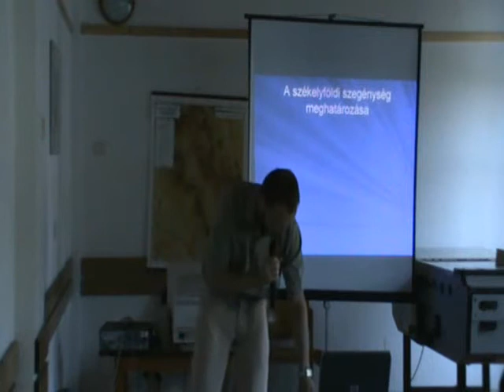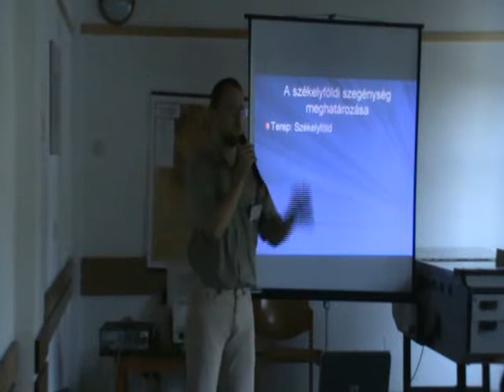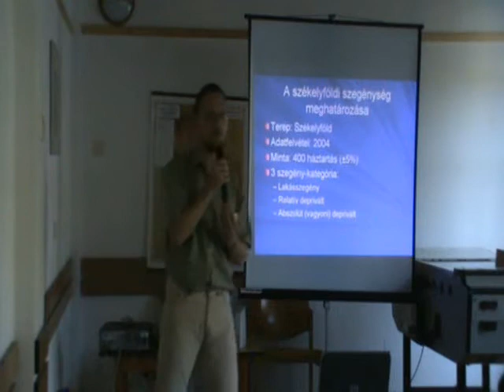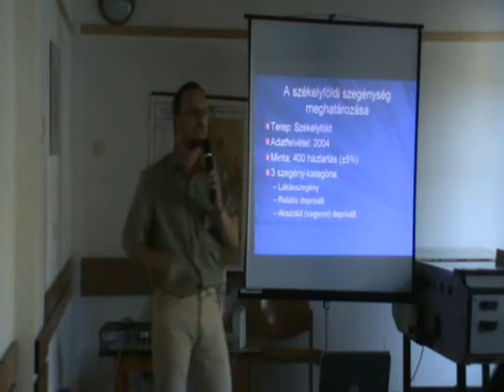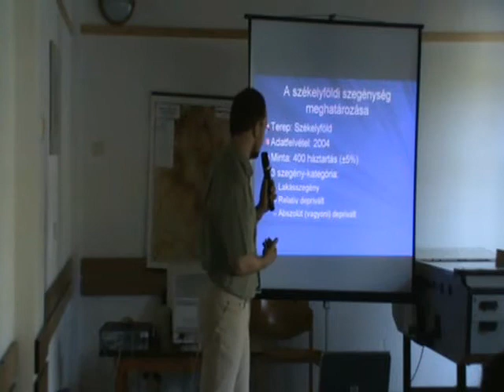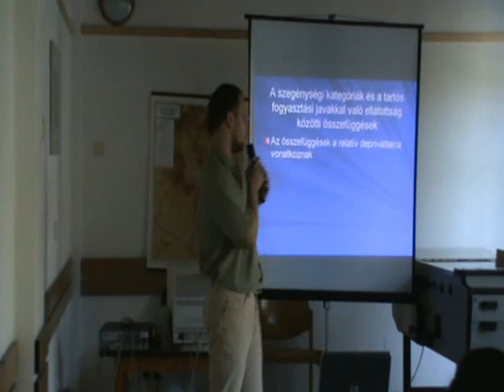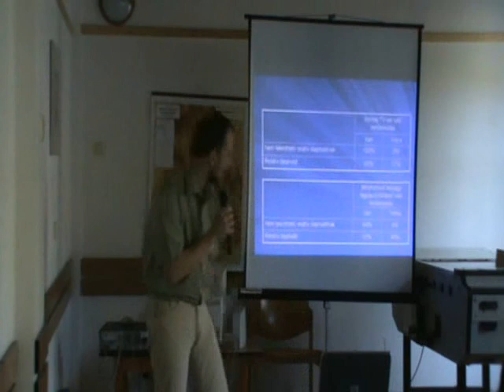Telegdy Balazs - A szekelyfoldi szegeny haztartasok energiafogyasztasi dimenzioi 1. resz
(Sapientia Egyetem Csikszereda)